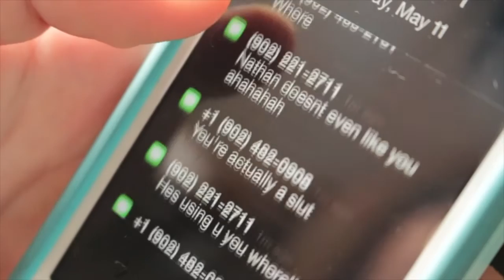The Second Annual HGS Film Gala - Best Film Award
The Award for Best Film goes to "The Blamed" by Dahlia Chahine (S2).